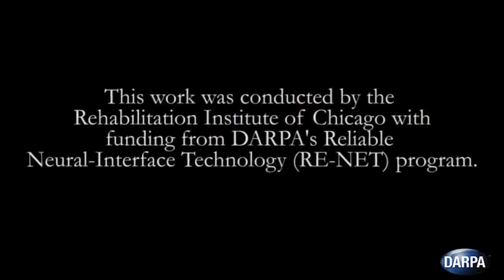DARPA Cybernetics Robotic Arm Project